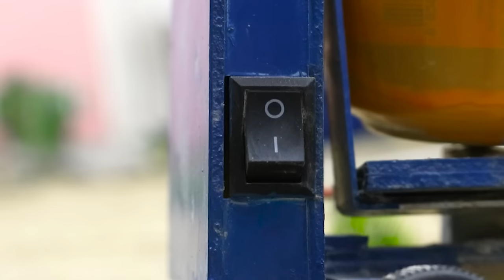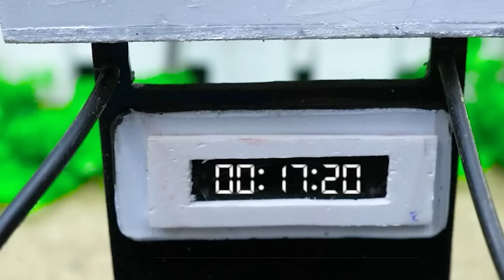Top the most mini creatives science_projects Farm Diorama #6 | diy mini pertrol pump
Hi guy, This video talk about story of how to making modern plough machine to Easily planting field of turnips
keepvilla
keepvilla tractor
keepvilla diy
Mini Creative
DongAnh Mini Cooking
Domeli Farming
Mini Creative DongAnh
Sun Farming
mini tractor
tractor machine
tractor machinery
village life
minitractor
howtomake
alphabet lore
alphabet lore story
acbd
diy mini tractor
plough machine diy
mini plough machine
ploughing machine in india
ploughing the field with tractor
plowing tractor
how to plough
planting fields
how to planting field of turnips
growing turnip greens
mini Agricultural Machinery
agricultural machinery in pakistan
agricultural machinery technology diy